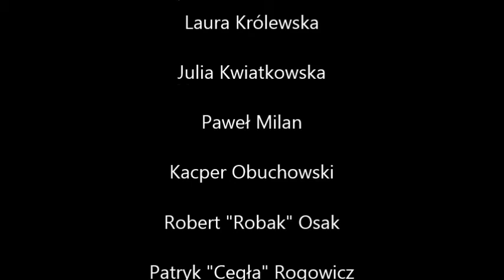Film Studniówkowy klasa IIIA 2016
Film studniówkowy klasy IIIA Liceum Ogólnokształcącego nr 2 im. Króla Jana III Sobieskiego  w Legionowie.